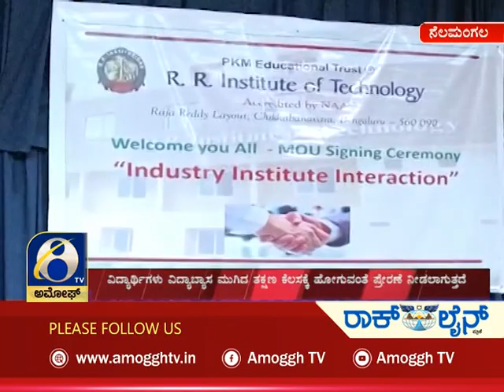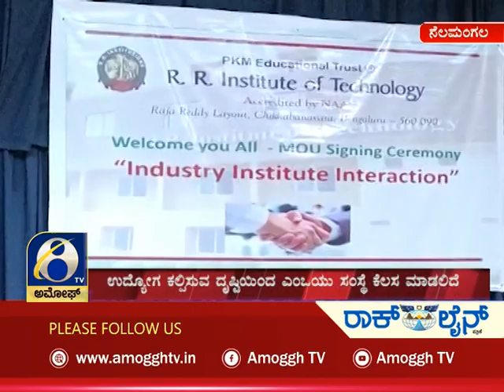Amoggh TV News | 8pm | 15-11-2021